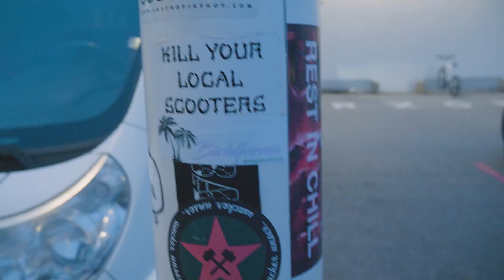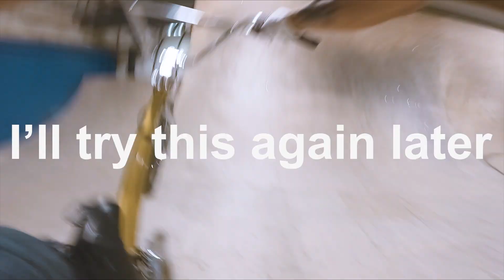I Crashed AGAIN... Skatehalle Innsbruck